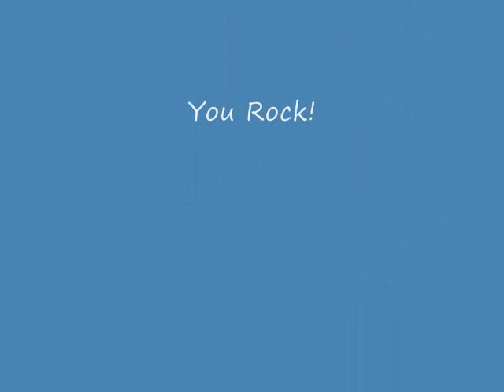Donna at Texas State Meet 2010.wmv